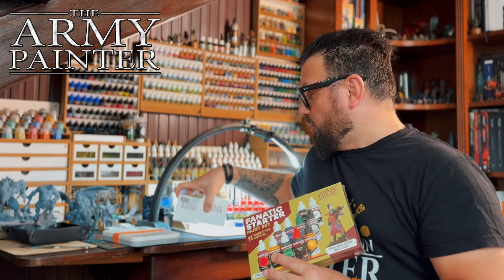RECENSIONE: I nuovi colori Fanatic Warpaints di The Army Painter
Vediamo insieme i nuovi colori di The Army Painter, cerchiamo di capire perché molti ne parlano davvero bene adesso!

0:00 Intro
1:54 Sigla (Lunga ma ROCK!)
2:45 Panoramica delle nuove Triadi di colore
4:20 La prova del GREEN - Verde
9:26 La prova dello SKIN - Carnato Rosa
12:55 Seconda passata di colore
19:35 Ultima passata di colore
23:40 Lo Starter Set - Unboxing
30:10 Recap
32:40 End Titles

Questo mi aiuta a tenerlo vivo e riempirlo sempre di piu di contenuti sull’Hobby e i Giochi di Ruolo!

MrNeoCustom!

THE ARMY PAINTER Sono tra i più grandi produttori mondiali di colori acrilici per Miniature e Modellismo. Hanno dei colori adorabili che ricordano anche gli anni ‘90 e 2000! Un sito rinnovato pieno di consigli e Tutorial.

RED GRASS Sono nati con un Kickstarter di successo imperiale proponendo una Wet Palette e un Holder che, tutt’oggi, ogni Pro Painter, ritiene come i migliori. C’è poco altro da dire… Sono fenomenali.

DURGIN PAINT: C’è bisogno di presentazioni? È italiano ed è lo scultore/ideatore del mondo di Inneath, uno dei più originali degli ultimi tempi!

GREEN STUFF WORLD (presto Aaranno disponibilj nuovo coupon sconto del 10%!

DEADLY PRINT STUDIO fanno file eccezionali da stampare o li stampano loro per modificare le miniature con effetti incredibili, esplosioni, attacchi psionici, fumo, fuoco…

BEHOLDER Un artigiano italiano che produce dadi in legno per GDR e giochi epici come Hero Quest!!!

MGPIX Un Kickstarter di successo tutto italiano che porta in STL i Tiles per DUNGEONS Modulari! Qualcuno ha detto “Hero Quest Café”?

BESTIARUM MINIATURES Miniature 3D Grimdark e originali con tanto di avventure per il 5E System (d20 D&D)!

ASGARD RISING: Anche loro scultori 3D veramente promettenti. Potete trovarli qui

DAYBREAK MINIATURES Un altro scultore da Sogno che fa miniature in stile World of Warcraft veramente potenti!!!

LORD OF THE PRINT: Altro scultore eccellente con un seguito incredibile nel Mondo! Qui scegliamo solo il meglio

HEXAGON 3D STUDIO (Se vi serve stampare qualcosa non esitate a scrivermi su Messenger o Instagram, vi metterò in contatto con questi ragazzi che vi faranno lo sconto sulle stampe dei vostri file STL!

LEA'RT SCULPTING (Scultore italiano di cui miniature ho amato fin dal primo sguardo!)

MORTIAN SHOP Elementi scenici in STL per espandere l’universo del 40K